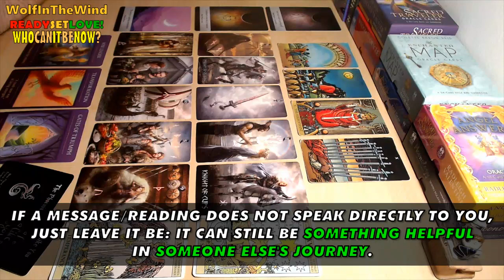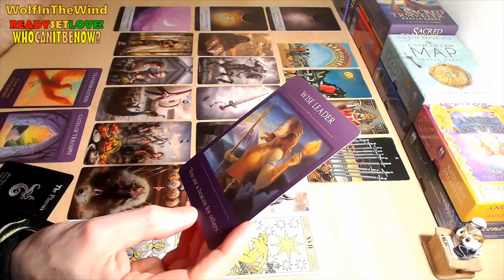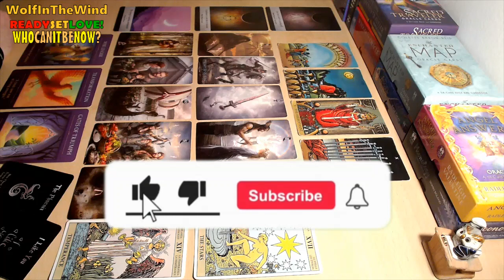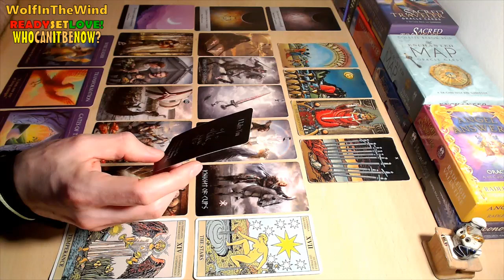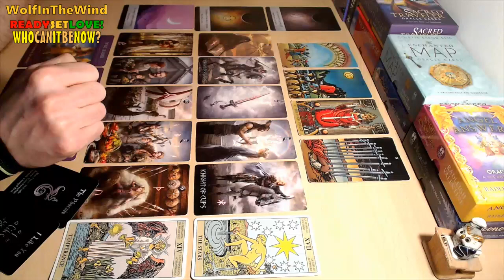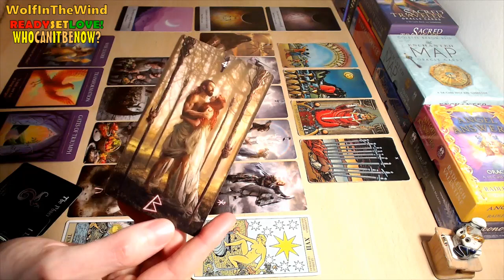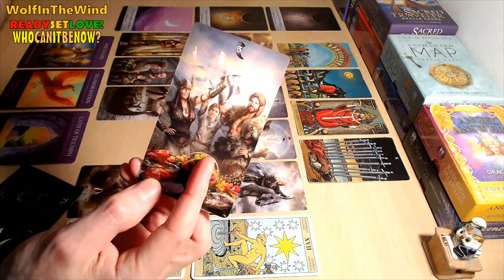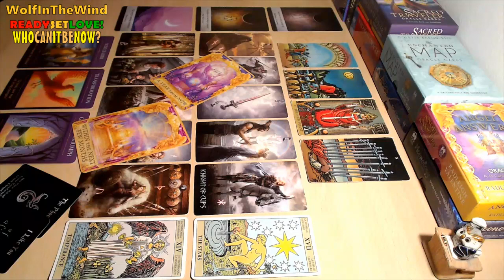SINGLES ❤ Who can it be now? 🎶 | EP. 10 | WHO'S COMING TOWARDS YOU? | ALL SIGNS May 2023 Tarot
Hello, this tarot reading is a general energy update for the old and new friends of our channel who are single and in the pursuit of a new romantic connection! Just some food for thought about the energies that came out!